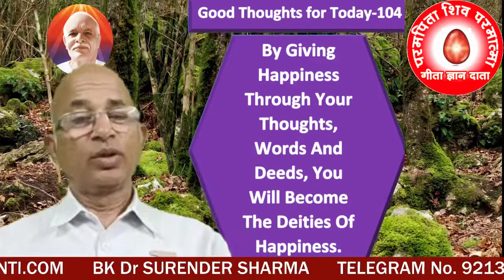Good thoughts for today -104/By Giving Happiness Through Your Thoughts, Words And Deeds, You Will Be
By Giving Happiness Through Your Thoughts, Words And Deeds, You Will Become The Deities Of Happiness.
ओम शांति 7 दिन के कोर्स पर सभी भाई बहनों को प्रश्न पूछे गए हैं उन सभी के उस पर भी आपके पास भेज रहे हैं जिन्हें देखकर आप अपने मन में उठने वाले प्रश्नों के उत्तर शहद प्राप्त कर सm 👌RAJYOG-1 / राजयोग -1 Aatma (आत्मा का परिचय ) 🌹